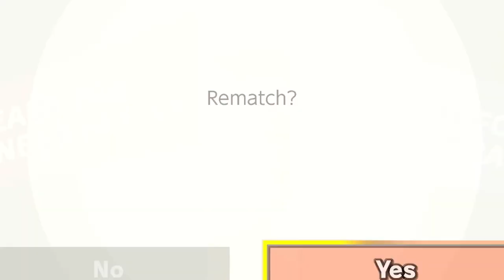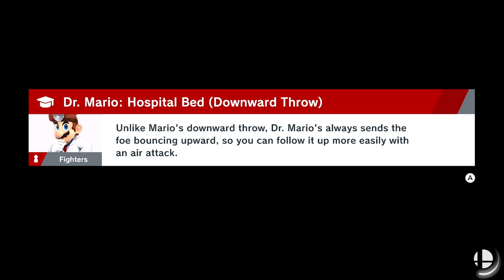Dr. Mario still has his problems... | Super Smash Bros. Ultimate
If only Dr. Mario wasn't so slow, he'd be a much better character. Please give him some sort of recovery buff. Just to show you how bad he still is, we're going to the heck hole that is quickplay.